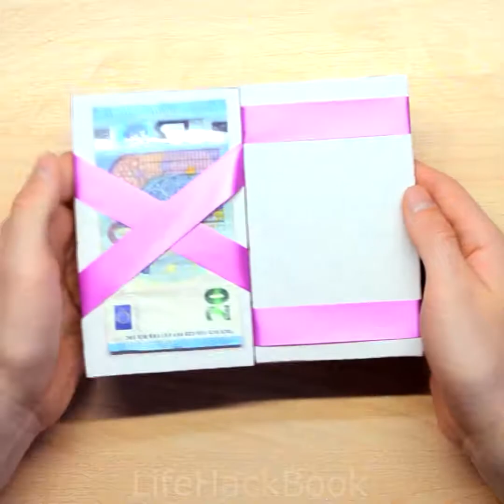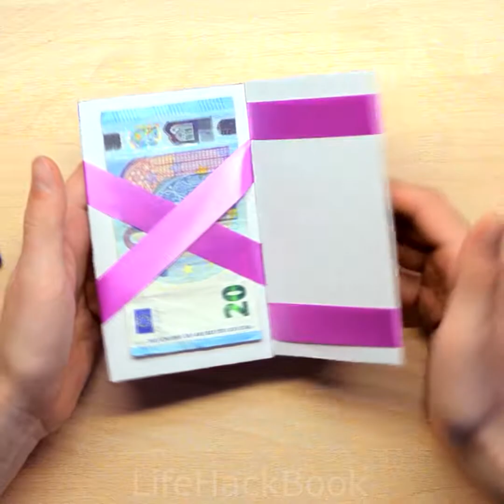Preparing paper for the New Year 2019 (Compilation)